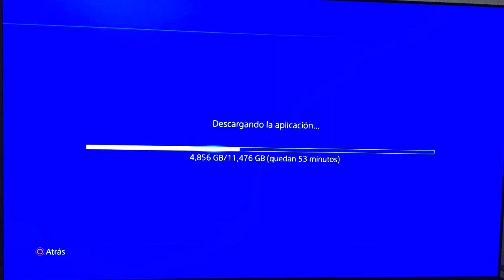¡¡¡PS4 No es una CUCARACHA - PS4 Es Una TORTUGA!!! Mi Abuela Es Mas Rápida Que La PS4